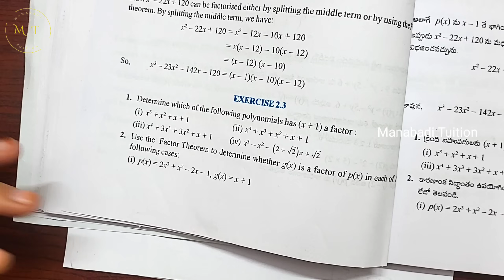9th class maths|Chapter 2|👩‍🏫Polynomials |💁‍♂️Exercise 2.3 |Q no 1| part 1|With notes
Exercise 2.3 |Q no 1#Ex 2.3 |Q no 1 class 9